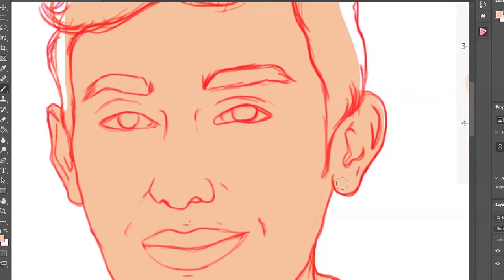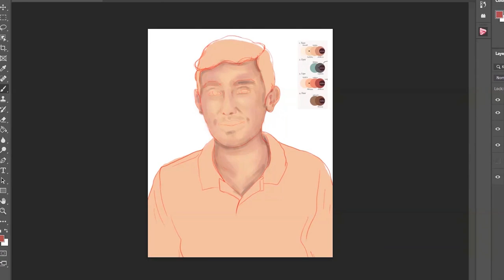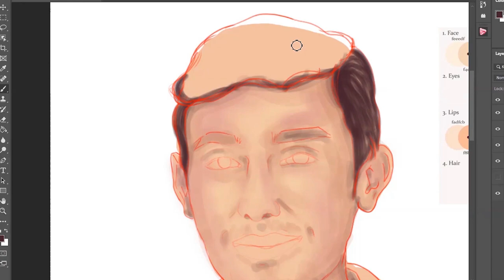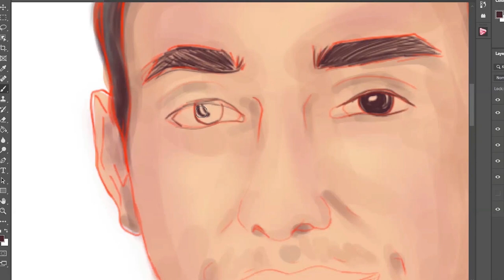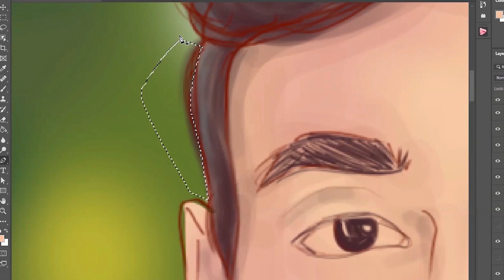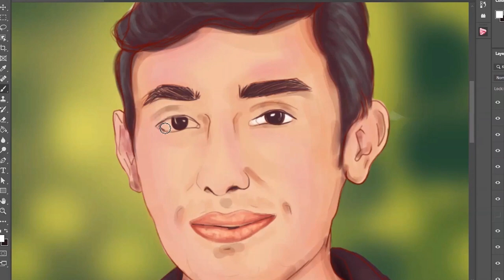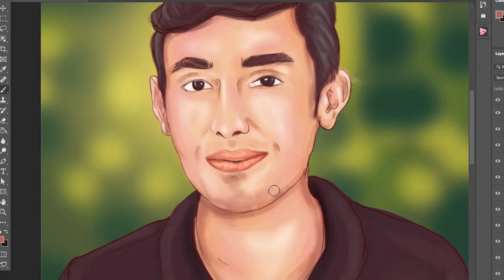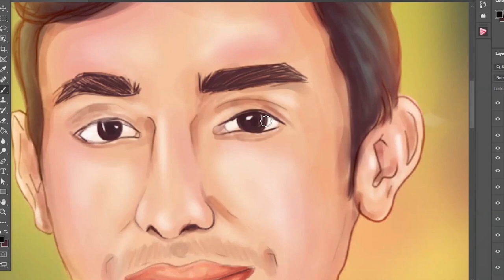How to Digital Paint Portrait With Basics - My Painting Process Simple Steps Using Photoshop cc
DIGITAL ART BEGINNERS GUIDE - This is the beginners tutorial painting a digital portrait. I worked in Photoshop.
Photo model

If you want digital painting just you can also DM Instagram
*** ( Digital painting order accepted ) ***